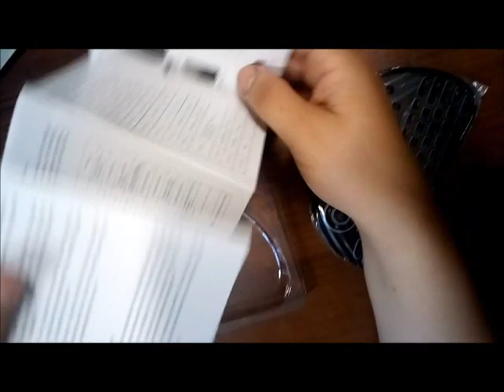TZ P9 Wireless 2.4GHz RGB Backlight Mini Keyboard